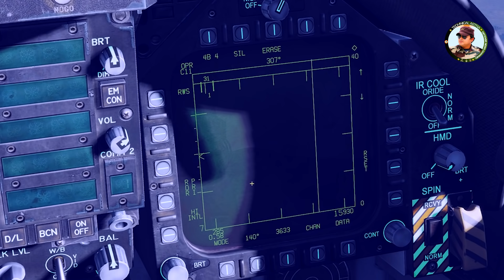P-18-2 Prima high-mobility 2D surveillance and acquisition radar Anti-Stealth Aircraft Radar